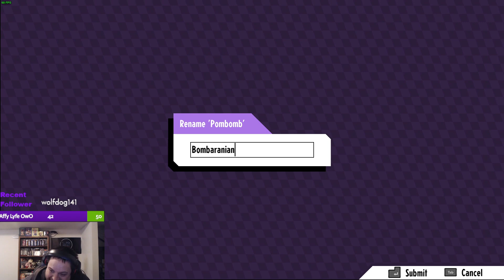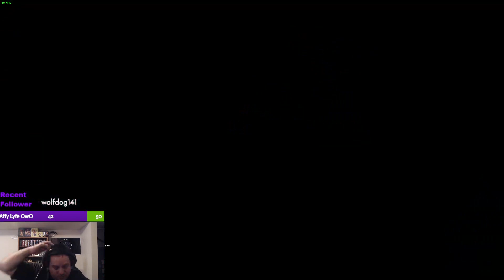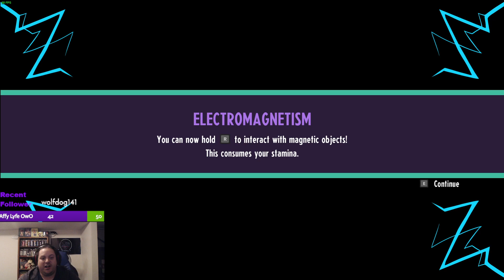Old man Wants to Battle!! Cassette Beasts pt.2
Old man continues to beat ass, like no one ever was.